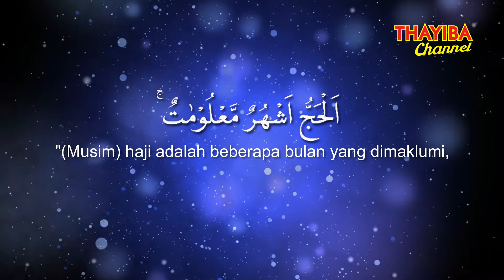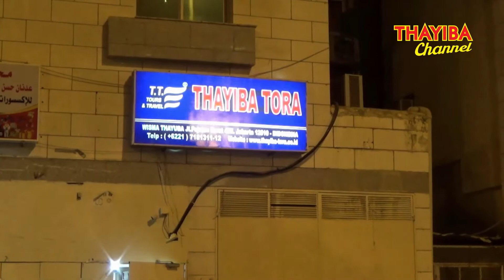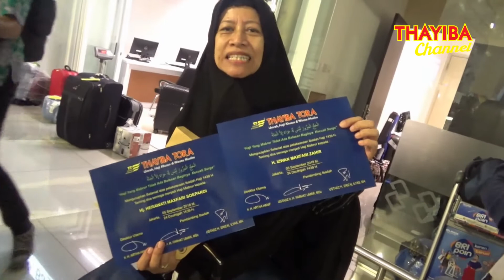THAYIBA CHANNEL | PERJALANAN HAJI 2018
THAYIBA CHANNEL | PERJALANAN HAJI THAYIBA 2018

THAYIBA TORA Tours & Travel
Penyelenggara Resmi Sejak 1994
Umrah, Haji dan Wisata Muslim

Jl. Raya Pasar Minggu No. 19 C-D, Rawa Bambu
Jakarta Selatan
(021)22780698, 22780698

Marketing:
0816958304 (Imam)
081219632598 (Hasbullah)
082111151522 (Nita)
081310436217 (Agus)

SALAM THAYIBA
Sahabat Perjalanan Anda